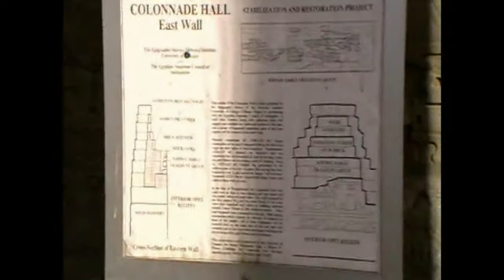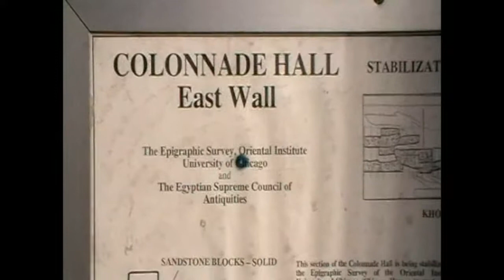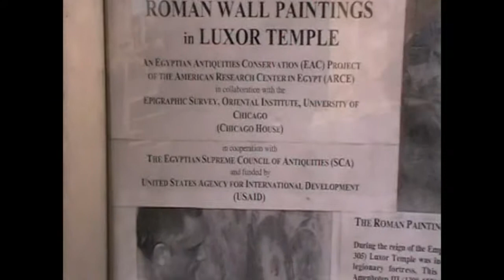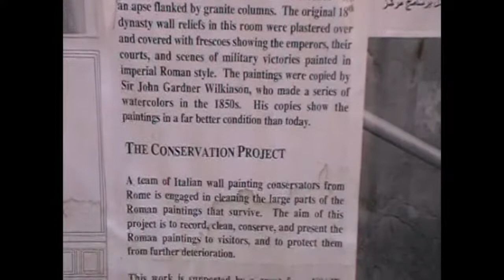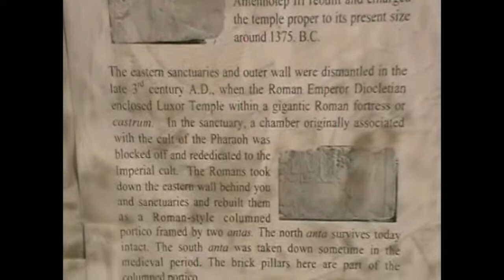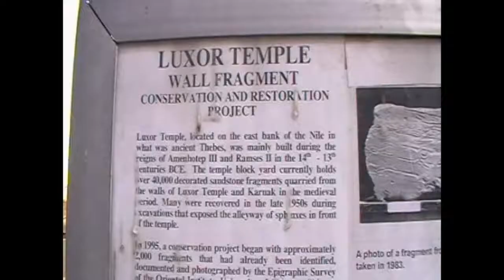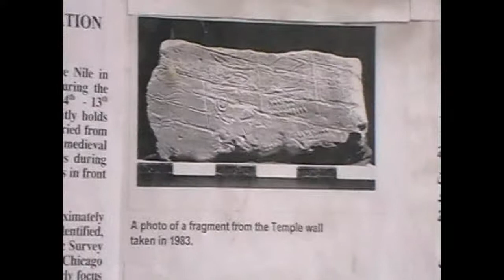Luxor Temple - Egypt 2008 04 - 04d